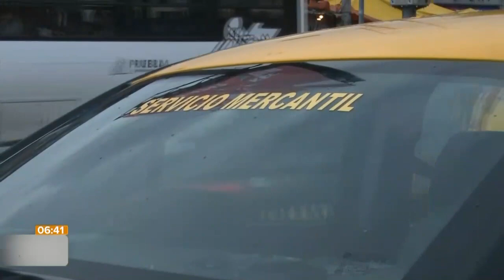Robo de taxis || Noticias con Juan Carlos Valerio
El robo de taxis aumenta cada vez más, ahora los delincuentes roban las unidades para cometer delitos. 🚖🚨